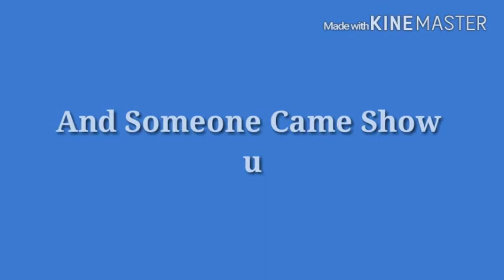Hunger Games! Ep #1 1.35x Speed | Hacker!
Hey Guys Faris Here

U Guys Think I'm Not Upload ?? O.O

I Wanna Upload But I Have Homework Mathematics

So Sorry About Not Upload Video

And

Bye